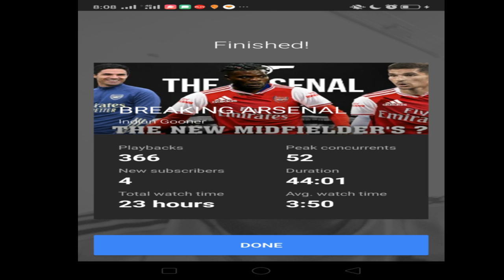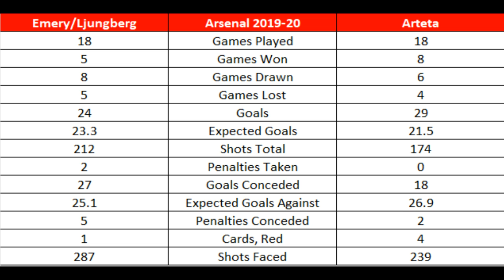BREAKING ARSENAL TRANSFER NEWS TODAY LIVE: THE NEW MIDFIELDER| FIRST CONFIRMED DONE DEALS??